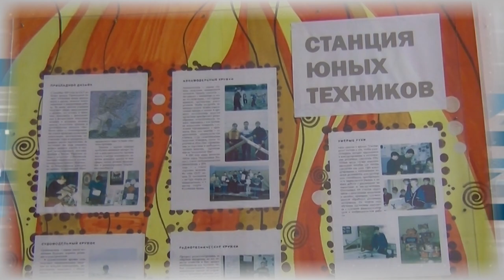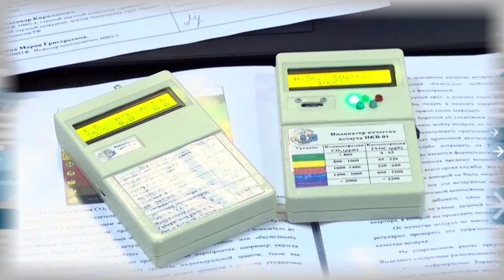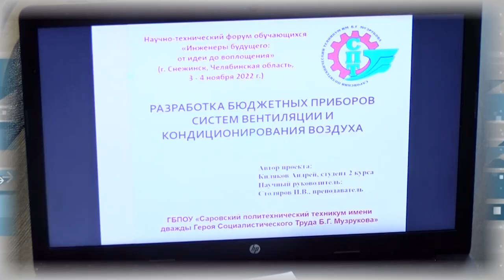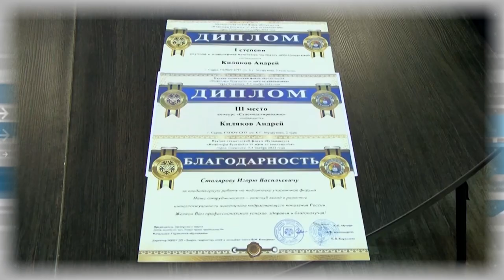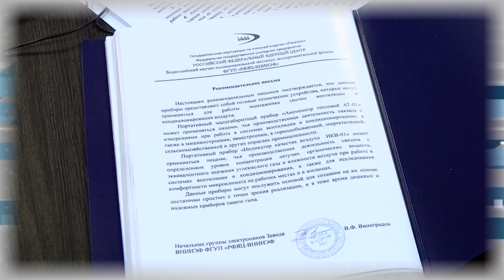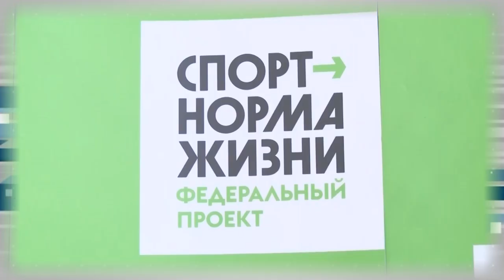Дополнительное время 21.11 - 25.11